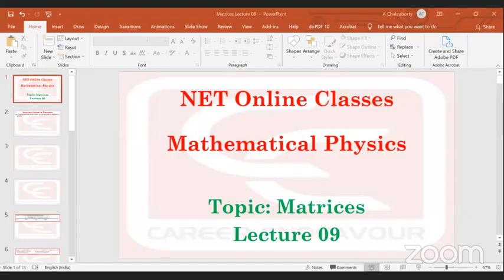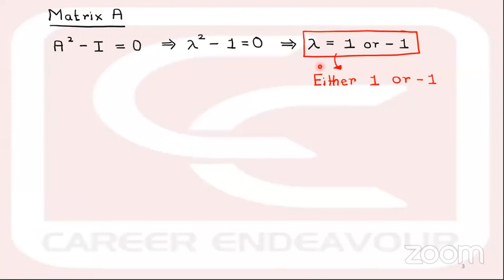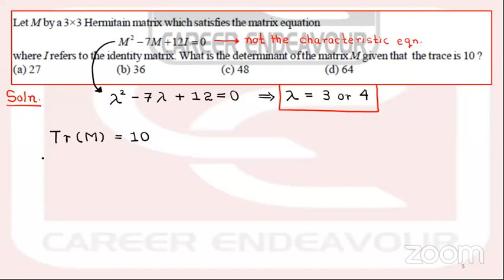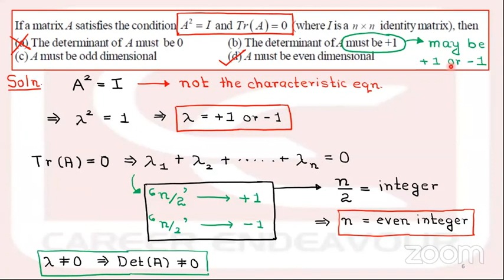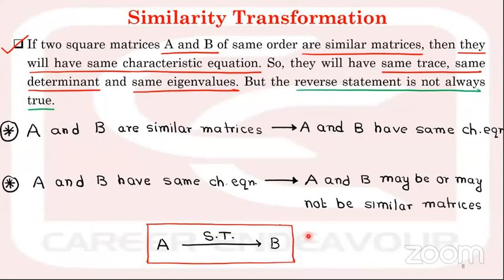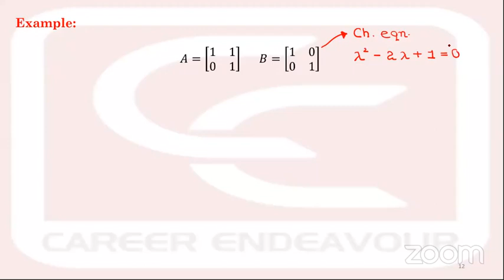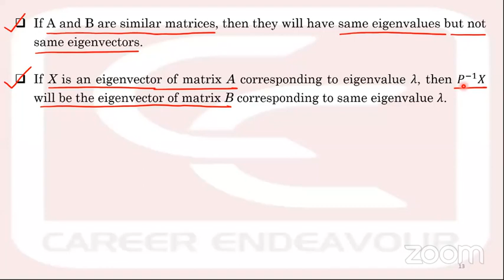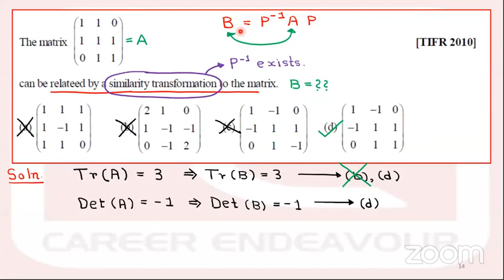Mathematical Physics Matrix square lecture -09, May 25 5